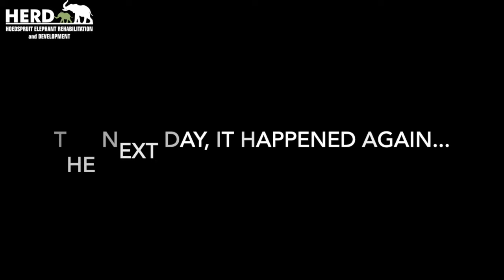Orphaned elephant Khanyisa's adoptive sister Kumbura, comes to fetch her two mornings in a row!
Kumbura melted our hearts two mornings in a row, when she decided Khanyisa was taking way too much time making her way over to the herd - so she decided she would go find out what was taking so long!

We have no doubt you will cherish those moments as much as we did! Kumbura, a rescued orphan herself, has become extremely involved with Khanyisa, much the way she did when timisa was saved in 2016, though she was younger. She dotes on Khanyisa's every move and is always aware of her whereabouts and is so very protective of her, the ultimate big sister!

After the second Kumbura and Khanyisa "morning meet and greet", Adine shares her walk out into the reserve, amongst many graceful elephant trunks, legs and torsos!